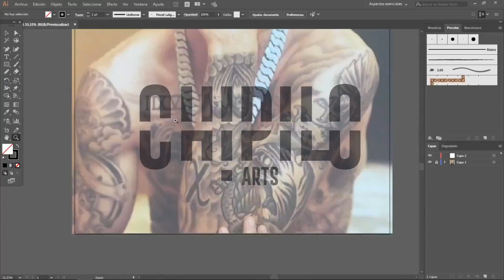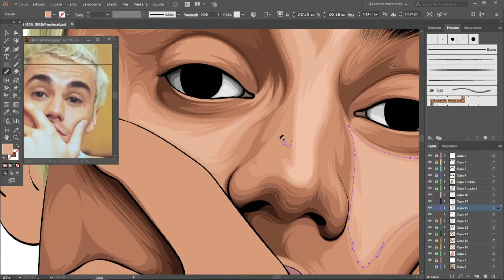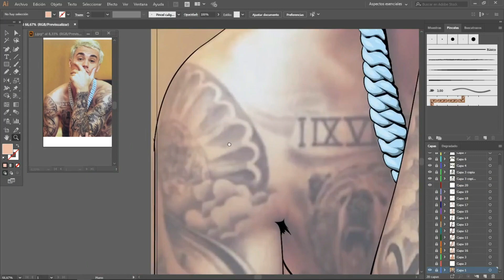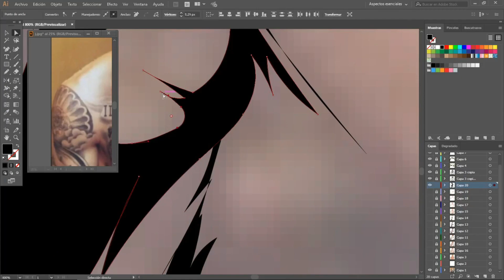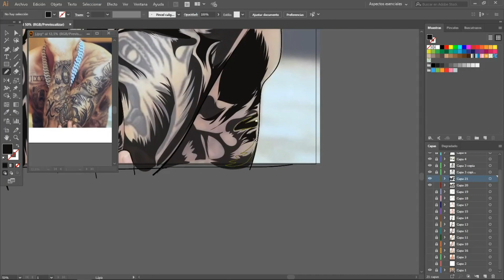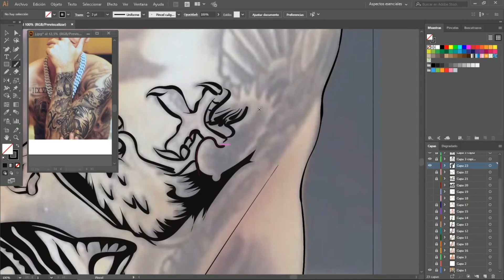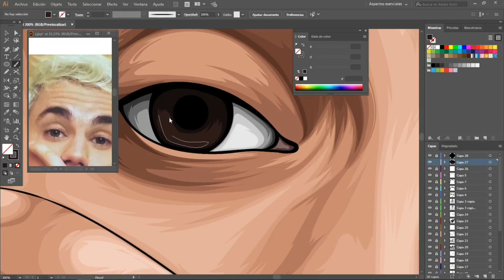Justin Bieber - Speed Digital Art (Adobe Illustrator)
En este vídeo muestro mi manera de hacer una ilustración con el programa Adobe Illustrator a velocidad rápida.

 Espero que el vídeo sea de su agrado y si es así por favor  suscríbase, de like y comente que le ha parecido el vídeo, para poder subir más contenido  como este.

In this video, my room illustratively with the Adobe Illustrator program at fast speed.

I hope that the video is to your liking and if so, please subscribe, like and comment that you have found the video, to be able to upload more content like this.